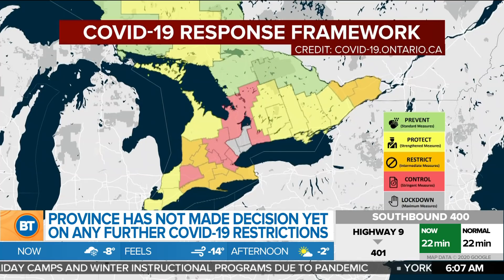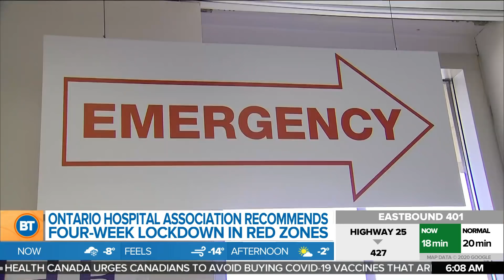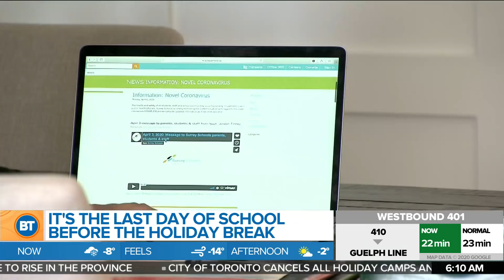Monday Headlines: Ford considering further lockdown measures, 1 injured in Brampton shooting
This morning's top headiness including Premier Ford is considering further lockdown measures but no decisions have been made,  and a man is in critical condition after a shooting in Brampton.